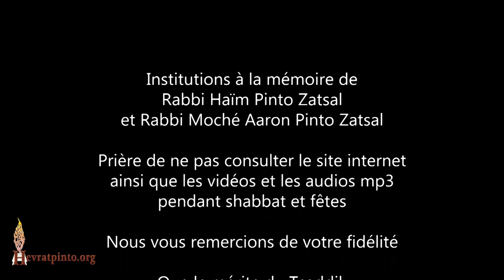A l'occasion de la Hilloula Rabbi Haïm Pinto de Casablanca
15 Hechvane 5782